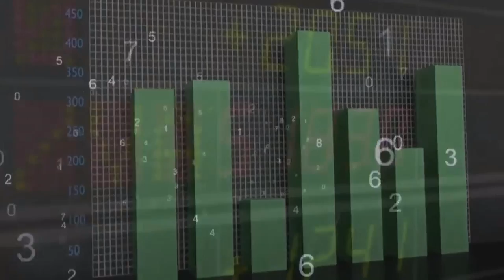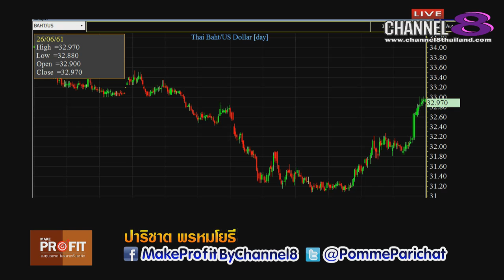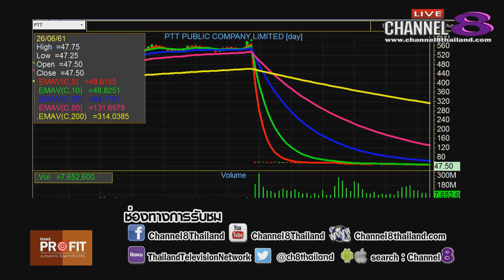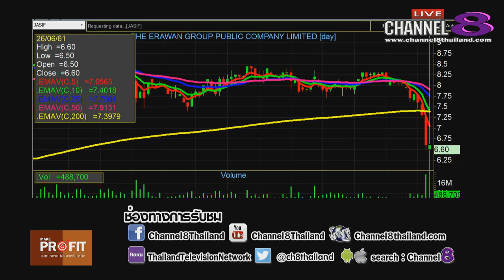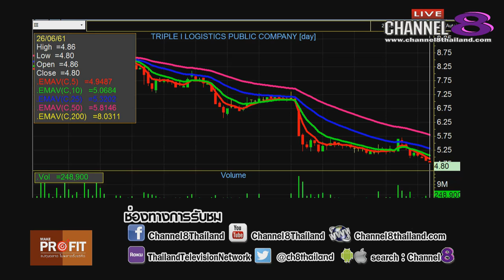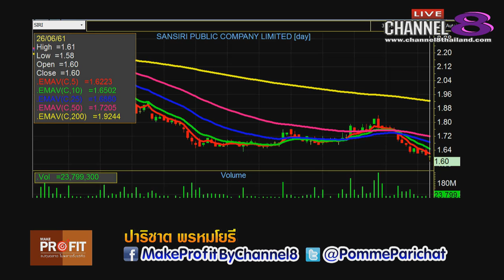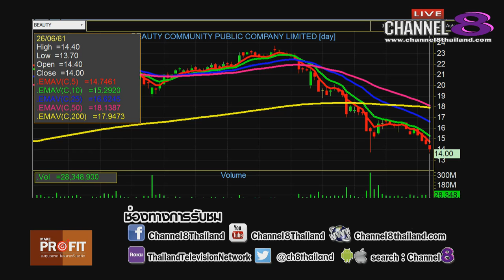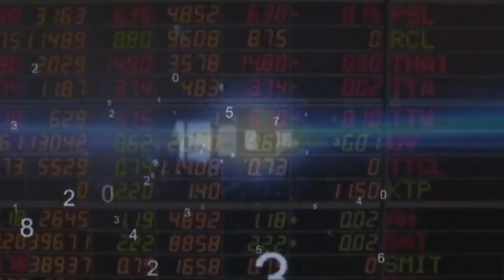Channel8Thailand : MakeProfit ลงทุนฉลาดไม่พลาดตั้งแต่คิด 26-06-61